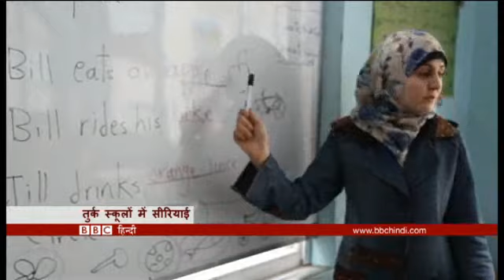BBC Duniya: 23 May (BBC Hindi)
दुनिया और भारत के पड़ोसी देशों की ख़ास ख़बरें देखिए बीबीसी दुनिया में.